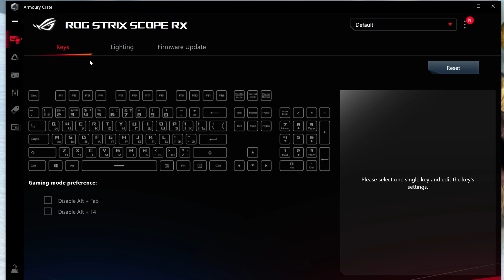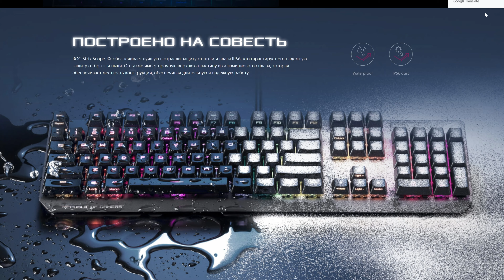ASUS ROG Strix Scope RX | Новые идеальные свитчи? | Elmir.ua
Привет!
ASUS ROG STRIX Scope RX - игровая клавиатура с новым типом свитчей. Мы поюзали ее и теперь готовы поделиться с вами всеми подробностями.
ROG RX Red - это первые оптико-механические переключатели в мире с квадратным стержнем и встроенными в него светодиодами RGB. Такое решение дает приятных ход клавиш, равномерную подсветку, стабильное нажатие и почти полностью убирает люфт.

Elmir.ua в соц. сетях! Присоединяйтесь!